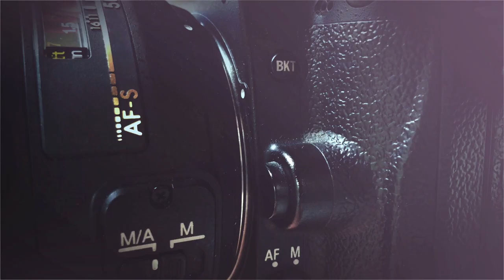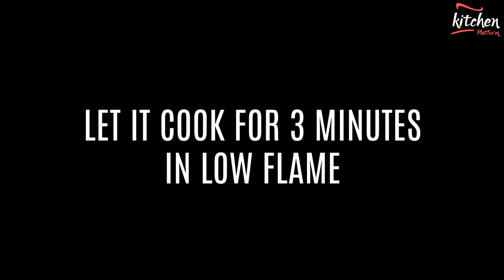Paneer Bhurji Recipe - How to Cook Paneer Bhurji - Paneer Recipe for Chapathi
Paneer bhurji is a very simple scrambled indian cottage cheese recipe that goes really well with chapathi.

The recipe preparation is fairly straight forward, hope the video is easy to understand. Feel free to post your question if you do have any.

Ingredients

Scrambled or grated paneer - 200 grams
Green chillies chopped - 2 nos
Onion finely chopped - 1 cup
Tomato finely chopped - 1/2 cup